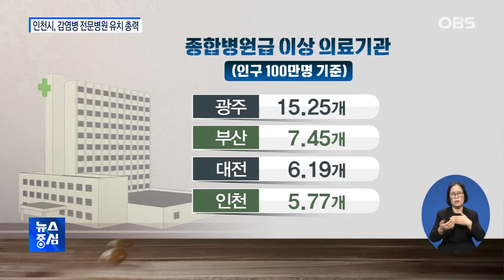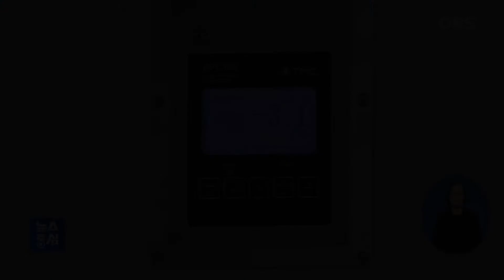감염병 전문병원 유치 총력.. "관문도시 인천 제격"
질병관리청이 이르면 다음 달 말
수도권을 권역으로 하는
감염병 전문병원을 선정합니다.
인천국제공항 등이 위치해 있고
코로나19 확진자와
오미크론 변이 확진자가
최초로 발생한 인천시가
감염병 전문병원 유치에
총력전을 펴고 있습니다.